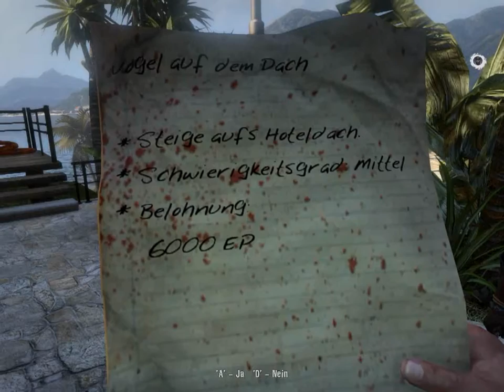Let´s Play together Dead Island #49 [Deutsch] [HD] [Uncut] [Blind] Zurück zu diesen Ort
ingoviva und Bigmana spielen Dead Island.
Von Deep silver und Techland.
Alle Links findet ihr ganz unten in der Beschreibung:

Infos Zu dead Island:
Dead Island ist ein Action-Adventure Ego-shooter spiel und wurde von Techland Entwickelt. Am 6. September 2011 veröffentlichte Deep Silver den Zombie Spaß.

Das Spiel:
Man beginnt als Urlauber auf der Insel Banoi. Bei einer Party bricht eine Zombie-Epidemie aus und nun schlägt man sich mit den Restlichen überlebenden durch die Insel um einen Ausweg aus dieser Hölle zu finden.

Gameplay:
Am Anfang kann sich der Spieler entscheiden, welchen Chrackter er spielen will.
Es gibt vier verschiedene Characktere mit unterschiedlichen Fähigkeiten und Biografien.
Durch die Ego-perpektive, kriegt man mehr das Gefühl, in dieser Welt zu sein. Durch verschiedene Waffen und Waffen-modifikationen, hat man mehr möglichkeiten, schneller Zombies zu Töten oder Level Aufzusteigen. Die Grafik ist sehr gelungen, sie wurde mit der Chrome Engine 5 gemacht. Verletzungen der Zombies sieht man sehr gut und auch Enthauptungen kommen vor.

Level:
Dead Island bringt uns eine schöne Einzelspieler Kampangne, doch da die ganze Einzelspieler kampangne auch im Multiplayer Modus gespielt werden kann, macht es umso mehr Spaß. Es gibt keine nachteile wenn man es zu Viert oder wie wir zu zweit spielt. (Jeder Spieler kriegt die gleiche Belohnung).

Fazit:
Trotz manchen Bugs im Spiel macht es dennoch Spaß sich mit Freunden, gegen die Zombies zu Kämpfen. Auch Grafisch macht es sehr Spaß da man auch mit den Zombies eine schöne Atmosphäre von der Insel bekommt. Insgesamt finden wir das Spiel sehr gelungen und können es sehr Empfehlen.
Das Spiel läuft über Steam und macht viel Spaß im Multiplayer